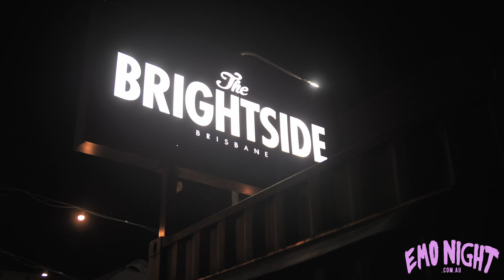Full Length Horizontal